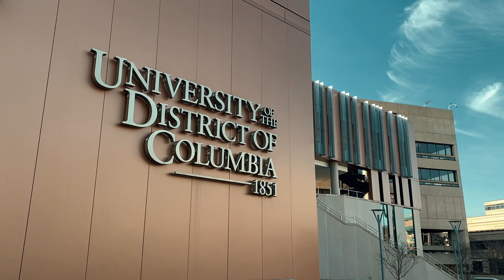Housing Advocacy and Litigation Clinic Highlights 2022-2023